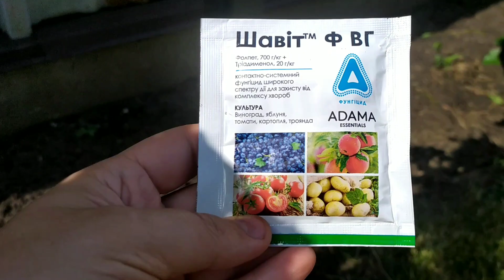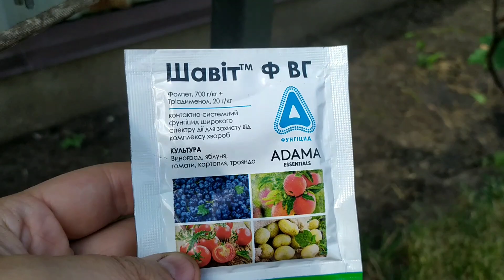Обробка винограду перед цвітінням 2024 Київщина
Про життя в селі на Київщині